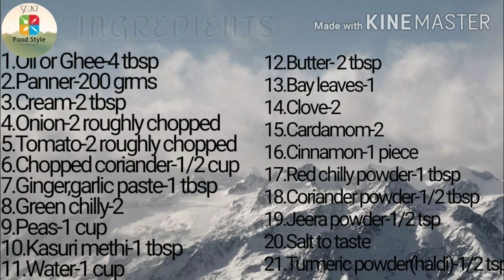घर पर बनाएं रेस्टोरेंट जैसा मटर पनीर।। North Indian style matar Paneer Recipe||Soni Food Style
Today's special-घर पर बनाएं रेस्टोरेंट जैसा मटर पनीर।। North Indian style matar Paneer Recipe||Soni Food Style ||

Today I am going to share with you the matar Paneer Recipe, which you can make very easily at home. This recipe is  restaurant style. This recipe will be made with very few ingredients.Which are available in our kitchen. We will prepare it with the same stuff. So let's get started.

आज मैं आपके साथ शेयर करने जा रही हूं मटर पनीर रेसिपी। जो आप घर पर ही बहुत ही आसानी से बना सकते हैं। यह रेसिपी एकदम रेस्टोरेंट स्टाइल बनेगी।यह रेसिपी बहुत ही कम चीजों से बन कर तैयार हो जाएगी। जो हमारे किचन में ही अवलेबल हैं। उन्हीं सामान से हम इसको तैयार करेंगे ।तो चलिए बनाना शुरू करते हैं।

Ingredients (सामग्री)
1.Oil or Ghee-4 tbsp
2.Panner-200 grms
3.Cream-2 tbsp
4.Onion-2 roughly chopped
5.Tomato-2 roughly chopped
6.Chopped coriander-1/2 cup
7.Ginger,garlic paste-1 tbsp
8.Green chilly-2
9.Peas-1 cup
10.Kasuri methi-1 tbsp
11.Water-1 cup
12.Butter- 2 tbsp
13.Bay leaves-1
14.Clove-2
15.Cardamom-2
16.Cinnamon-1 piece
17.Red chilly powder-1 tbsp
18.Coriander powder-1/2 tbsp
19.Jeera powder-1/2 tsp
20.Salt to taste
21.Turmeric powder(haldi)-1/2 tsp

So watch,cook,eat and stay safe at home,eat healthy stay healthy.